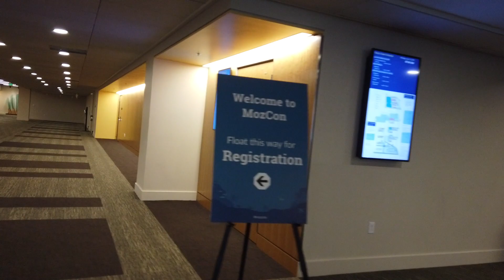Paul Shapiro of Catalyst On Technical SEO Beyond Crawling & Indexing : Vlog #7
In episode #7 of the vlog series at the Search Engine Roundtable I interviewed Paul Shapiro (@fighto) of Catalyst, Senior Partner, Head of SEO.

In this interview we talked about Paul's history in the SEO industry, starting out in NYC in 2012, then moving to Boston and just recently moving back to the NYC area.  We then dived into how he approaches a new client's technical SEO plan, including site command, crawling the site, looking at the data and then doing a deep dive into issues.  We discussed his own tools at SearchWilderness.com.

Rel=next/prev came up and that was a fun talk, until we got into doing technical SEO beyond the basics of crawling and indexing issues.  We touched on natural language processing, data science, SEO testing, speed and much more.